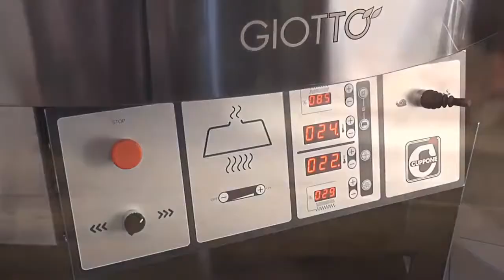Печь для пиццы CUPPONE Giotto от ПРАЙД ГРУПП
Максимальная точность и контроль производительности, скорость и равномерность приготовления, невероятная практичность и эргономичность – вот плюсы обновленной электропечи GIOTTO с вращающимся подом, переосмысленной в цифровой версии. Благодаря новой системе управления с сенсорным экраном стало возможным: регулировать независимым образом и с большой точностью температуру в камере и на поде, мощность двух групп тэнов (на своде и на поде) от 0% до 100%, скорость и направление вращения пода, а также уровень мощности вытяжки; программировать приготовление; программировать включение на неделю; оптимизировать расход энергии.
На этапе транспортировки и установки можно поворачивать печь на снабженной колесиками опоре, а благодаря максимальным габаритам, равным 79 см в ширину и 196 см в высоту, возможно пронести устройство через стандартную дверь.